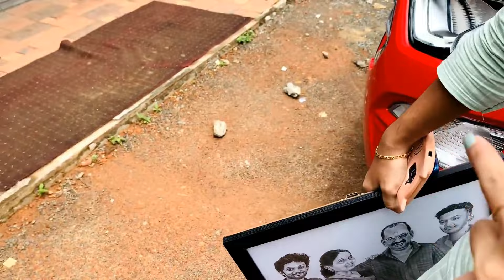Birthday prank on Amma | prank video | ELTvlogz | Malayalam vlog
we pranked our mom on her birthday .hope you guys will enjoy watching it...